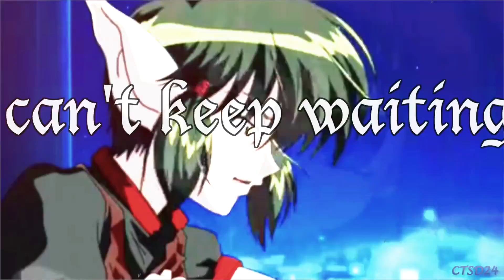Ichigo x Kisshu - I Can't Keep Waiting {IC MEP part}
This is my second (and hopefully not my last) time joining an IC MEP! ^^

This time, the theme was unrequited (one-sided) love.
I thought Nagi no Asukara was perfect for this, but since it was taken I decided to go back to my childhood and use Ichigo x Kisshu from Tokyo Mew Mew instead, or Zoey & Dren (as I knew them from watching Mew Mew Power in its French Dub)

"There's a lot of kissing in this part for a one-side love" - my sister
She's right, but I couldn't resist putting those kissing scenes in there xD

I would like to give a big thanks to Rei-senpai for letting me start my part early. Thank you so much!

~ What is an IC? ~
An IC is when you make an amv but you have a time limit. For example, it can vary from 2 days to one hour.  The song might also be chosen for you. Usually IC are competitions but sometimes they can also be MEPs, where each participant has the same amount of time to make their own parts.

{Video Info}
Anime : Tokyo Mew Mew / Mew Mew Power
Pairing : Ichigo x Kisshu / Zoey x Dren
Theme : unrequited (one-sided) love
Program : Final Cut Pro X
Finished date : June 28, 2014
IC time limit : one hour